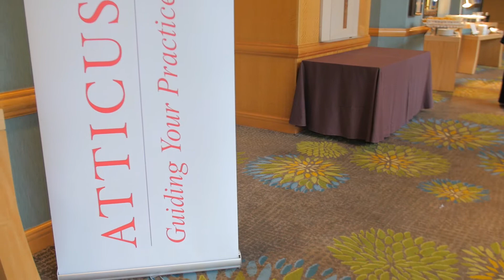Atticus Success Story - Attorney Howard Krooks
Attorney and law firm owner, Howard Krooks explains how Atticus helped make the second part of his career happy and even more profitable.

To learn more about Atticus and what we can do for you, visit our